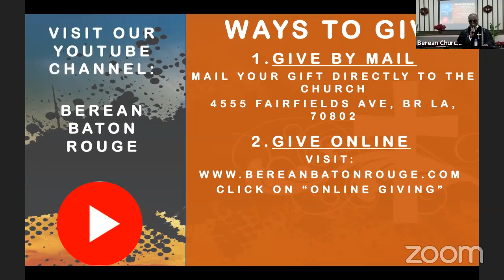Berean Worship Experience - "It Will Get Worse Before It Gets Better" - 1/2/20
Word of God - Pastor T Ron Weegar
Residues of Discontent